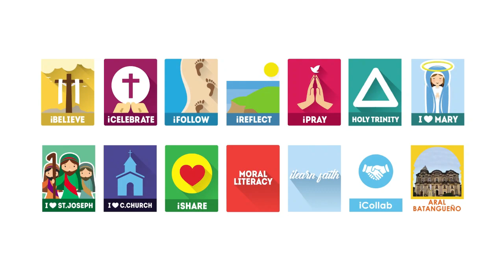February 1, 2024 - Lagi Natin Kasama si Hesus